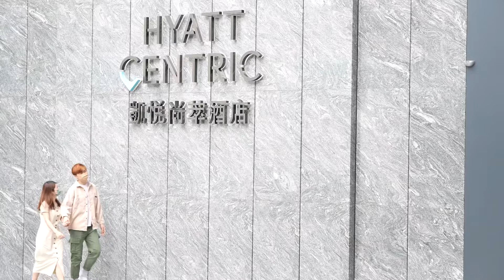Hyatt Centric Pride 2022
In line with Hyatt’s spirit of diversity and inclusivity for the LGBTQ+ community, from 1 until 30
 June 2022, Hyatt Centric Victoria Harbour Hong Kong will be "illuminated" with a special edition Pride Rainbow installation, a KIND Wall, and offering its Pride Cake, Rainbow Sessions and a special beverage package for new wedding couples.

凱悅酒店集團致力提倡社會平權，建構一個欣賞、諒解及共融的環境。秉承集團文化，香港維港凱悅尚萃酒店準備了全新打卡熱點：Pride Rainbow及KIND Wall，於6月的同志驕傲月（Pride Month）鼓勵客人在共融的酒店環境勇敢展現真我。酒店同時準備了色彩豐富的彩虹蛋糕、歡聚暢飲的彩虹時段及為於六月內預訂婚宴的新人提供加碼的暢飲套餐。